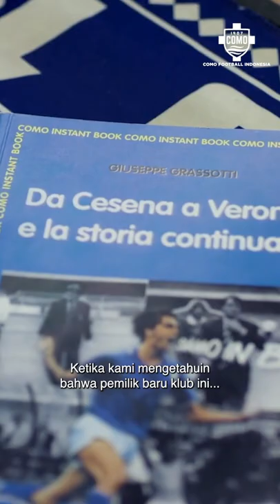Akuisisi Como Oleh Perusahaan Indonesia 🇮🇩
Fans fanatik Como, berbagi cerita tentang akusisi dan pemilik klub yang baru dari Indonesia. Saksikan "Como: The Real Story Season 1 Episode 1", lengkap dengan subtitle Bahasa Indonesia di YouTube channel kami!